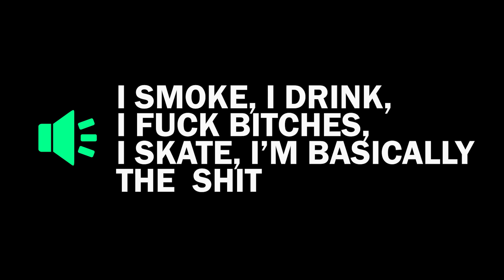I Smoke, I Drink, I F*ck Bitches, I Skate (Mid90s) I 🔊 Meme Sound Effect Tik Tok Trend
Famous Meme Sound Effect and Trend that went Viral "I Smoke, I Drink, I Fuck Bitches, I Skate, I'm Basically The Shit" by Mid90's.